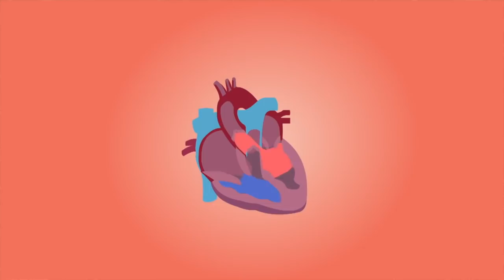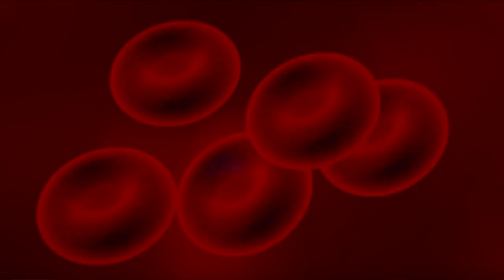Alimentos con GRASAS y Cantidades en DIETA CETOGÉNICA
Las grasas son un alimento clave en la dieta cetogénica, en este vídeo veremos en detalle cuántas hay que comer y te presentaré también muchos alimentos con grasas para que hagas platos variados